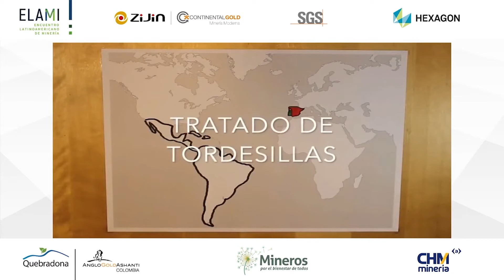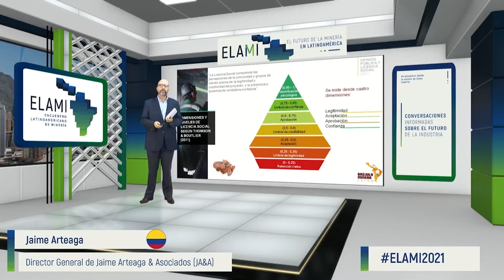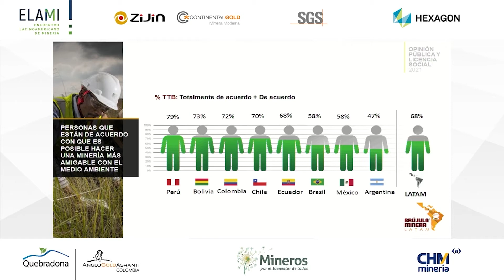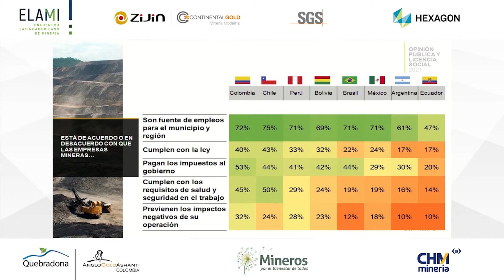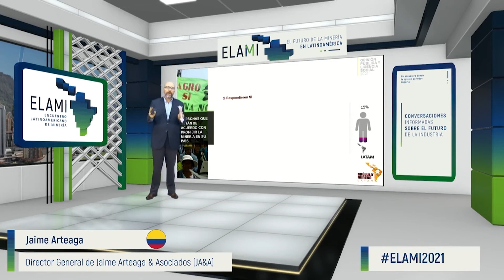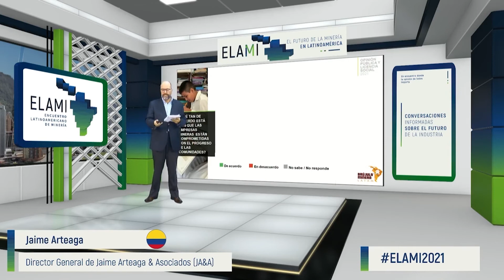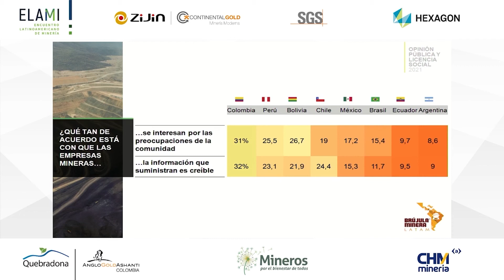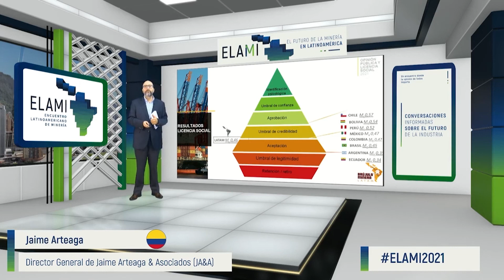Presentación de resultados Brújula minera LATAM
Resultados de opinión pública sobre el sector minero en América Latina, en el marco de ELAMI2021